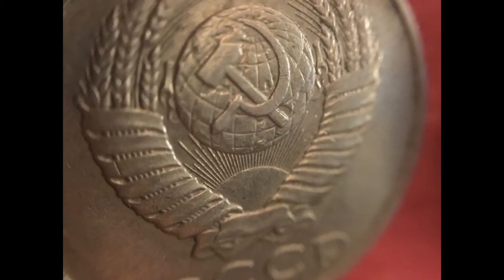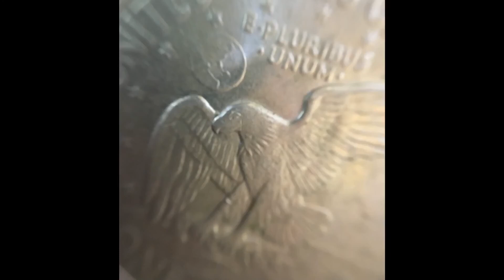Macro Lense Photography Montage #1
My favorite photos I’ve taken with a macro smartphone camera lense, enjoy! This is the first video in a new possible series of macro photography!✌🏼
-Daniel